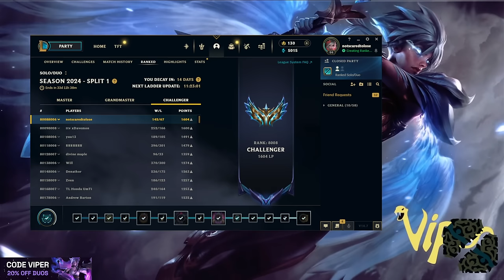THIS IS HOW I GOT RANK 1 CHALLENGER AGAIN WITH RIVEN!!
League of Legends season 14 Riven Gameplay!